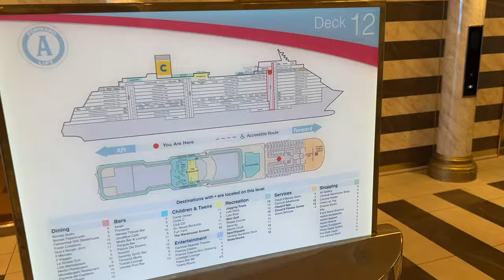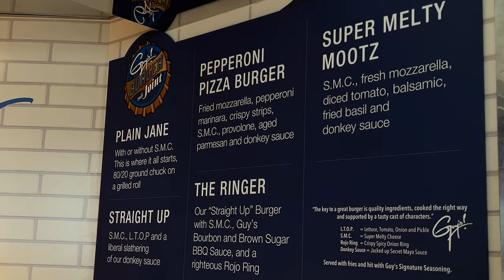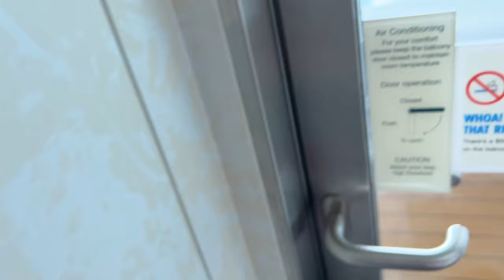Unforgettable Moments in Cabo San Lucas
Unforgettable Moments in Cabo San Lucas | On the Carnival Firenze cruise, we get off the ship and explore what Cabo has to offer. We take a boat taxi around and see how absolutely beautiful Cabo is it's amazing, as also go back to the pool area on the ship, tried special guy burgers that is just for this ship, and show our night time dinner fun.  Have you ever been to Cabo?